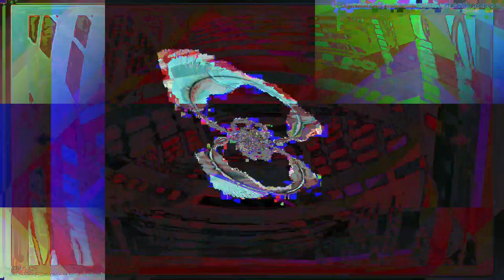[EPILEPSY WARNING] Movie 23 04 24 10h44m31s *Photosensitivity Warning*